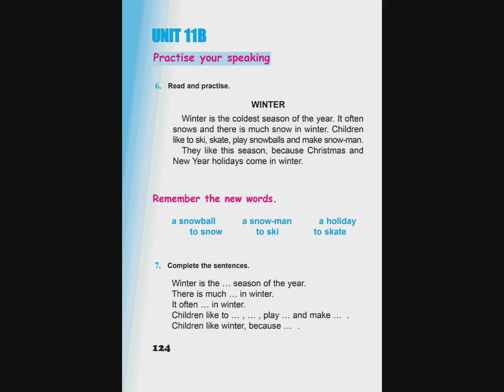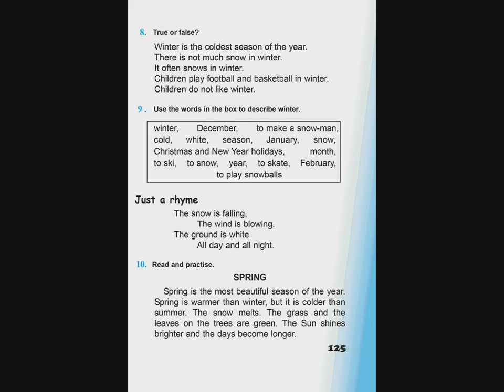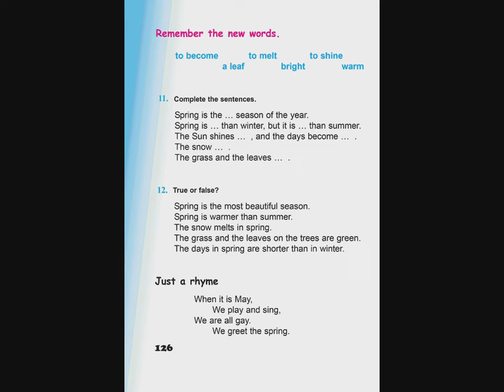Tnayin ashxatanq, English 4, Das 11B